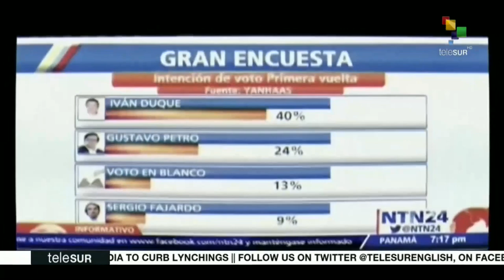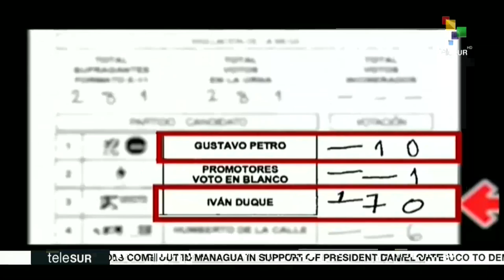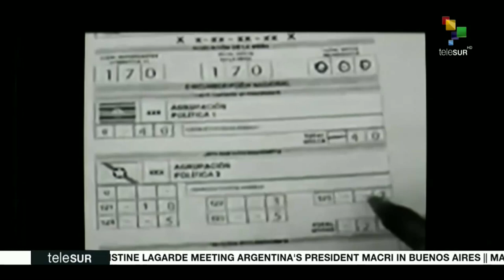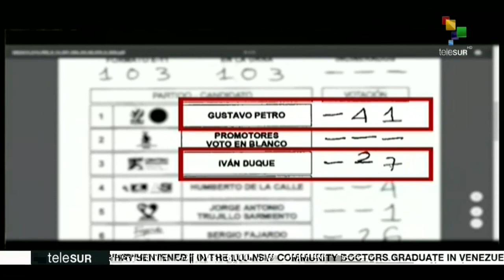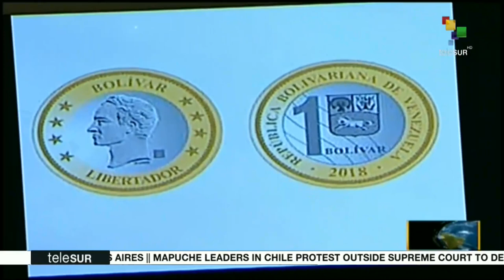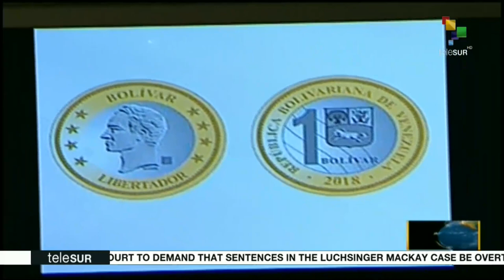Dossier 07-20: Interview with Daniel Jose Quintero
Interview with Daniel Jose Quintero, Filmmaker.